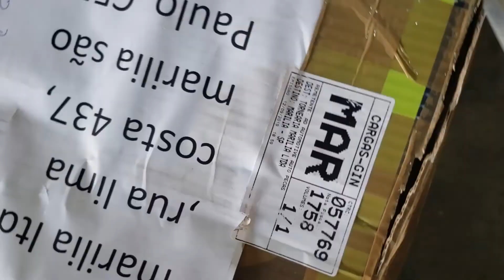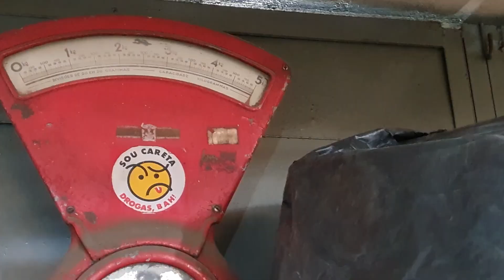COCO BABAÇU 100% EM PÓ |REFINO EM ÚNICO PROCESSO MOINHO DE MARTELOS 7,5HP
COCO BABAÇU TOTALMENTE DESTRUÍDO E REFINADO COM MOINHO DE MARTELOS DA TORNEARIA MARILIA, ACOMPANHE O PROCESSAMENTO EFICIENTE DESSA MAQUINA.

Deixe seu joinha!!! Ainda não deu?

CRÉDITOS:
Direção e apresentação: ANGELO BREDA
Produção executiva e apresentação: ANGELO BREDA
Imagens: ANGELO BREDA
Edição e finalização de imagens:  SAYRA
Produção: ANGELO BREDA
Local: TORNEARIA MARÍLIA
Colaboradores: laercio; valmir; ewerson; satox; toshio; marcelo; antonio; everaldo; jose; luiz; julio, sayra.

Este é o canal da Indústria Tornearia Marília.

Tornearia Marília LTDA
RUA LIMA E COSTA 437
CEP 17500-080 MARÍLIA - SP